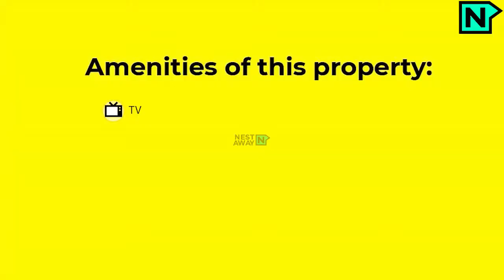1 BK Flat for rent in Bangalore | Jayanagar | For Men | Best Price Guarantee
1 BK Flat for rent in Bangalore | Jayanagar | For Men | Best Price Guarantee

Here is a video tour of the Nestaway House - 35473 located at Jayanagar, Bangalore. This house is ideal for bachelors looking for 1bk flat in Jayanagar, Bangalore.

Main Door-  0:03
Bedroom1-  0:11
Balcony-  0:31
Kitchen-  0:44
Attached bathroom-  0:58

Other Amenities: Semifurnished, Parking. etc